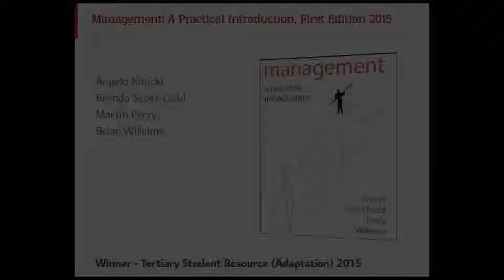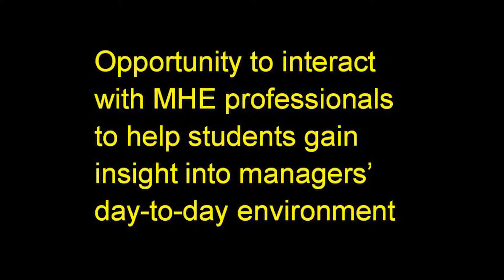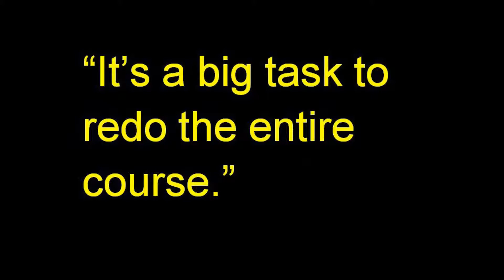Kinicki Anatomy of a Takeaway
ASM 2016 Content - Video 1 - Kinicki